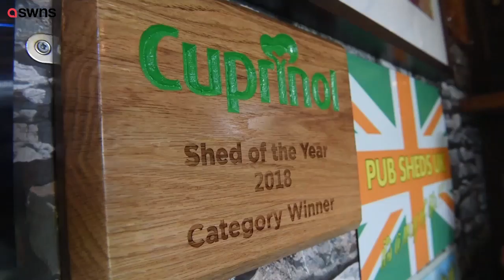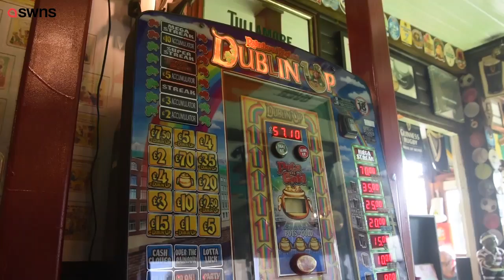Britain's best shed-converted pub has been crowned thanks to its 25ft-tall Blackpool Tower replica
A wooden shed featuring a fully-stocked bar, fruit machine and a 25ft-tall Blackpool Tower replica perched on the roof has been named as one of the best in the UK. Shed owner Doug Smith, 59, has spent four years perfecting the premises which measures 24 feet by 24 feet and can fit in 34 revellers. His boozer, O'Smithers includes a fruit machine, Irish flags, signs rugby theme, tables, chairs - and a swimming pool which doubles as a ballroom dancefloor in winter.